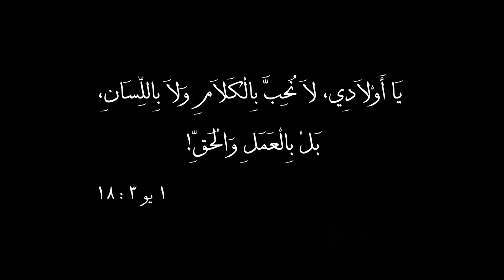أسأل عن حد "سلسلة بناء الوعى"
الاثنين 1 يونيو 2015 م
تدريب شهر يونيو مع قداسة البابا
اصنع محبة : "اسال علي حد محتاج تسال عليه ."
في إطار مشروع بناء الوعي الذي يتبناه المركز الإعلامي للكنيسة القبطية ، يطلق قداسة البابا تواضروس الثاني دعوة للشعب القبطي للتدرب خلال شهر  يونيو على عمل المحبة
يا أولادى لا نحب بالكلام ولا باللسان بل بالعمل والحق. ١ يو ١٨:٣
  سوف تذاع الحملة طوال الشهر على قنوات أغابي و C.T.V و ME sat ولوجوس
كل ما يخص اخبار الكنيسة القبطية الارثوذكسية والبابا تواضروس والاساقفة والايبارشيات